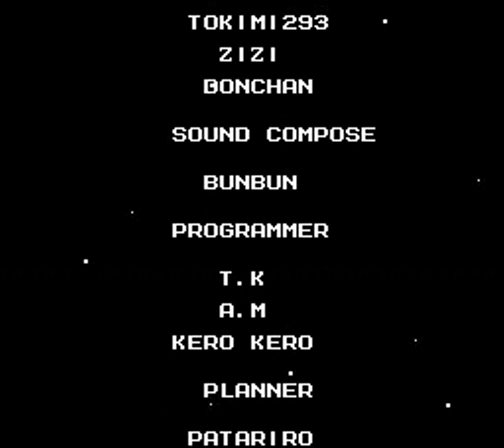Roll-chan 3 (NES) - Longplay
This is a player sprite hack of Rockman 3/Mega Man III for the NES! This hack changes Rock’s player sprites into his sister Roll! Hack made by Zynk Oxhyde.

In the year 20XX, after the defeat of Dr. Wily, the mad scientist have denounced his evil ways & vowed to help preserving world peace. With that, he joined hands with Dr. Light & together they constructed a giant peace-keeping robot, Gamma. To complete Gamma, they need energy crystals found in nearby mining planets. However, chaos ensues when the robots inhabiting those planets turned violent, preventing them from gathering the resources. Roll is sent to investigate & retrieve the crystals but hindered by the Robot Masters that rule those planets. Along the way, Roll encounters a mysterious robot called Break Man, who challenges her mettle in battle. Mysteries starts to unravel as Roll fights her way around the different worlds & discovering the mastermind behind this evil scheme.